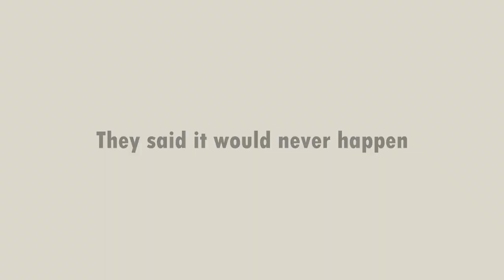History Will Be Made: TORONTO MAPLE LEAFS WIN THE CUP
THE MAPLE LEAFS CAN WIN THE CUP!